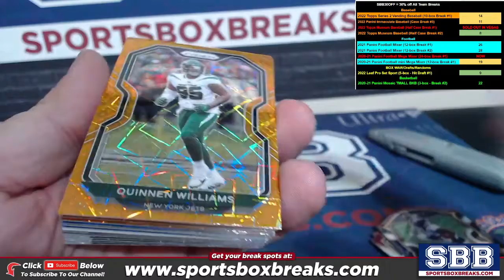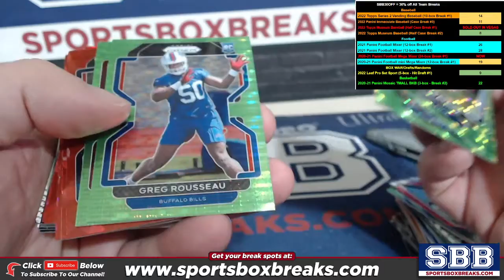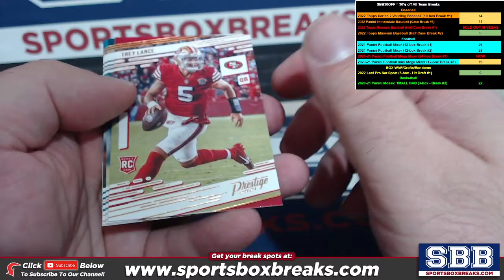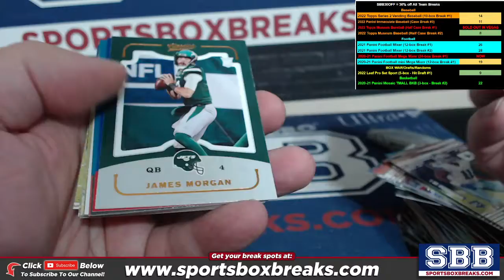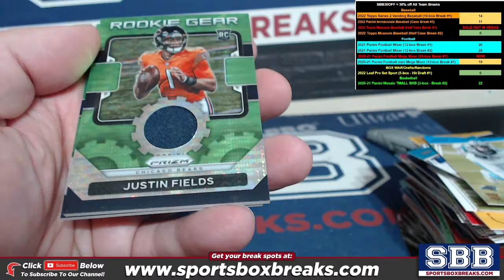2020-21 Panini Football MEGA Mixer (Choose Team - 24-Box #1) HIT RECAP